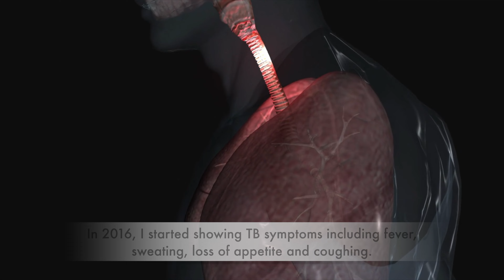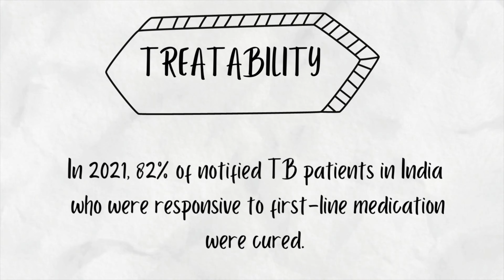Tuberculosis Champion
Jahangeer Alam, Project Coordinator HPPI and a TB Champion shares his experience overcoming the disease while working in the field.  The vast majority of TB cases can be cured when medicines are provided and taken properly.